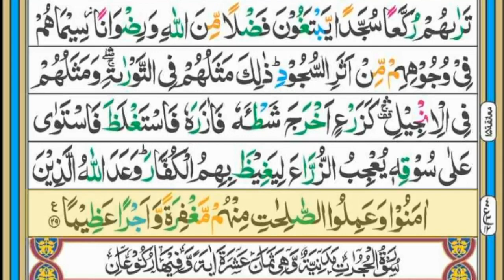Surah Al-Fath (Fatah) || سورة الفتح || Para 26 || Ruku 12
in this video we will recite Surah Muhammad Full HD Arabic Text.